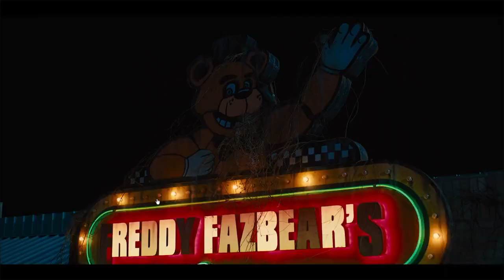Five Nights at Freddy's Movie Trailer (Official) 2023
the actual trailer! comes out this year on october 27th!